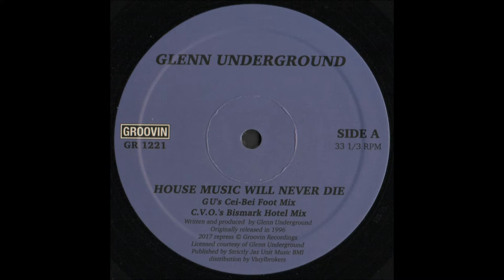Glenn Underground ‎– House Music Will Never Die (G U's Cei Bei Foot Mix)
Attribution: Non-Commercial: No Derivatives.
If you like it, buy it.

Label: Groovin Recordings ‎– GR 1221
Format: Vinyl, 12", 33 ⅓ RPM, Reissue
Country: Italy
Released: Sep 2017
Genre: Electronic
Style: House, Deep House, Garage House

Tracklist
A1 House Music Will Never Die (G U's Cei-Bei Foot Mix)
A2 House Music Will Never Die (C.V.O.'s Bismark Hotel Mix)
Mixed By – C.V.O.*
B1 House Music Will Never Die (Mark Grant's Paramount Room Mix)
Remix – Mark Grant
B2 House Music Will Never Die (Glenn's Afro Dub)

Companies, etc.
Distributed By – Vinylbrokers
Published By – Strictly Jaz Unit Music

Credits
Written-By, Producer – Glenn Underground

Notes
Originally released in 1996
Licensed courtesy of Glenn Underground